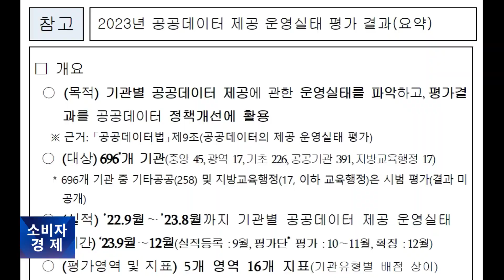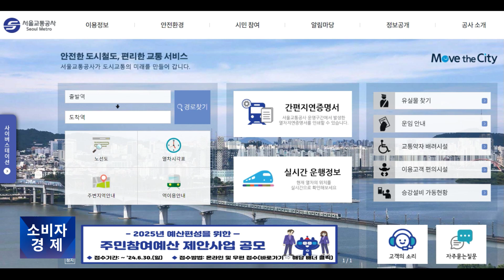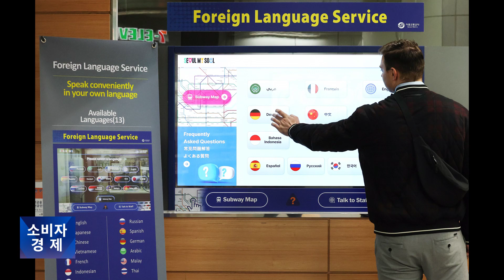[카드뉴스] “지하철 이용객의 편의성 증진은 계속 됩니다” 서울교통공사, 4년 연속 공공데이터 제공 운영 우수기관 선정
서울교통공사는 지난 12일 행정안전부가 주관하는 ‘2023년 공공데이터제공 운영실태 평가’에서 최고등급인 ‘우수’를 획득했다고 밝혔습니다. 이는 도시철도 운영기관 중 최초로 4년 연속 우수 기관으로 선정된 사례입니다.

‘공공데이터 제공 운영실태 평가’는 매년 696개의 중앙행정기관과 지방자치단체, 공공기관 등을 대상으로 공공데이터 관리체계·개방·활용·품질·기타의 5개영역 16개 세부 지표를 평가합니다. 서울교통공사는 이번 평가에서 지방공기업 평균 점수인 65.4점을 크게 상회한 총점 94점을 획득해 우수한 성과를 인정받았습니다.

특히 서울교통공사는 이번 평가 중 ‘공공데이터 개방’ 지표에서는 만점을 획득했는데, 공사는 이를 위해 아이디어 공모전과 상시 설문조사를 실시하고, IT기업과의 협업 등 공공데이터의활용도를 높이기 위한 시도를 해왔습니다.

이를 통해 교통약자 편의 증진(장애인화장실, AED 위치 등), 지하철 이용 편의 증진(역사 시설물 정보, 승강기 정보등) 관련데이터 등 실효성 있는 데이터를 발굴해 ‘데이터 개방·활용’ 영역에서 높은 평가를 받았습니다. 또 신규 개방 데이터가 양적‧질적 모두 우수한 측면도 인정받았습니다.

서울교통공사는 시민 생활과 밀접한 열차운행정보, 지하철 혼잡도, 승하차 인원정보, 역사 편의시설 정보, 승강장과 열차 간격, 승강설비 설치 정보 등 지하철 안전과 시민 편의 증진을 위해 146종의 공공데이터를 제공하고 있습니다.

여기에 서울교통공사는 최근 외국인 관광객과 지하철역 직원이 투명한 스크린을 사이에 두고 자국어로 대화를 하면 상대방의 언어로 자동 통역돼 스크린에 표출되는 AI 통역시스템을 확대 운영합니다. 이는 외국인 관광객 유치를 위한 인프라 개선의 일환으로서, 공사는 지하철 역명과 철도용어 등에 대한 AI 학습을 통해 기술력을 높이고 역사 내 소음으로 인한 인식‧번역 장애 해결을 위한 노이즈 캔슬링기술을 적용하는 등 시스템을 고도화했습니다.

또 해당 기능은 동시 대화 외에도 지하철 노선도 기반의 경로 검색, 환승 및 소요시간정보와 요금안내, 유인 물품 보관함(T-Luggage) 현황 등 부가서비스도터치스크린에서 13개 언어로 확인 가능해 지하철 이용객의 공공데이터 이용 측면에서 편의성을 높여가고 있습니다.

추가로 서울교통공사는 지난해 11월부터 역사 정보, 승차권 안내, 행선지 안내, 냉난방 민원 등 편리한 지하철 이용 정보를 제공하기 위한 시민용챗봇서비스 ‘또타24’의 서비스를 시작했습니다. 해당 서비스는 공사 공식 누리집 또는 공사 카카오톡 채널을 통해 365일 24시간 비대면 상담 서비스를 제공하며, 홈페이지 정보와 민원 정보를 분석하여 500여 개 간단한 질문 또는 빈번하게 접수되는 질문에 대해 언제든 답변이 가능해 지하철 이용자들이 편리하게 지하철 이용 정보를 얻을 수 있게 되었습니다.

또타24가 제공하는 정보는 지하철 노선, 시간표, 역사 정보, 담당 부서 등이며, 교통약자를 위한 STT(Speech to Text), TTS(Text to Speech) 등 음성지원기능도 제공합니다. 여기에 공사는 Chat-GPT와 연동된 답변제공기능을 구축하고, 냉․난방 민원 접수 기능을 도입하는 등  고객 서비스의 편의성과 효율성을 높여 향후 지속적인 모니터링과 피드백을 통해 상담 내용을 업데이트할 계획입니다.

서울교통공사는 올해는 ‘디지털플랫폼정부 구현’이라는 정부의 데이터 정책 기조에 부합하는 방향으로 공공데이터 개방을 확대할 계획입니다. 특히 수요자 맞춤형 공공데이터 제공을 최우선 과제로 더욱 안전하고 편리하게 지하철을 이용할 수 있도록 실시간 이용 정보를 오픈 API 형태로 개방하는 방안 등을 검토하고 있습니다.

백 호 서울교통공사 사장은 “도시철도 운영기관 최초 4년 연속 우수기관선정은 시민 맞춤형 공공데이터를 제공하기 위해 노력해 온 결과”라며 “공사는 앞으로도 활용도 높은 공공데이터를 적극 개방해 데이터 기반 시민맞춤형 지하철 이용 서비스를 제공하는 데 최선을 다하겠다”라고 전했습니다.

소비자경제신문 권찬욱입니다.